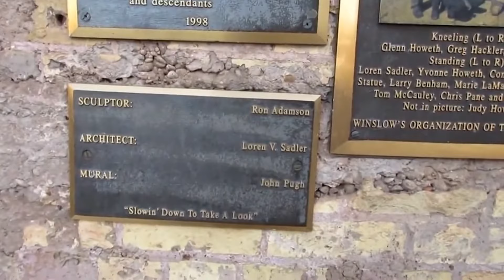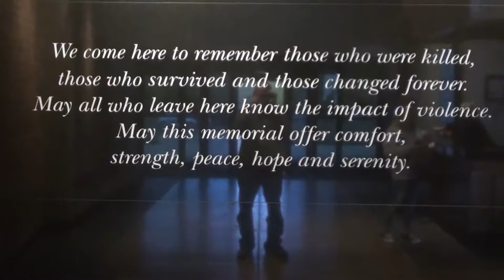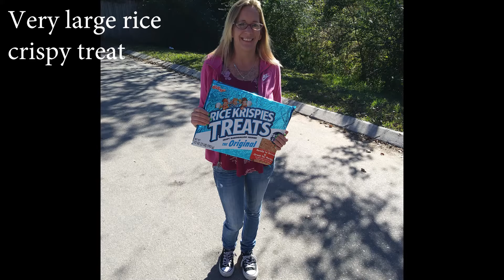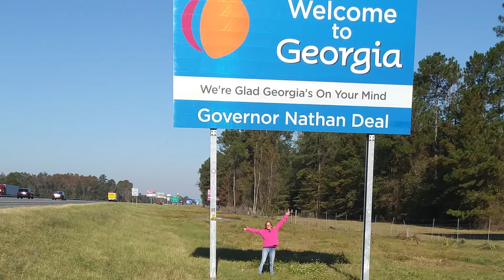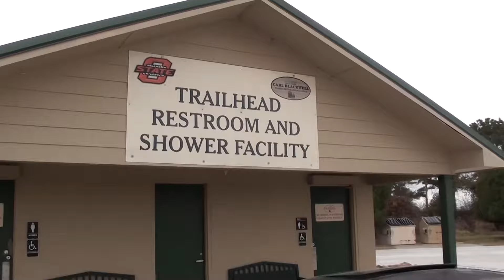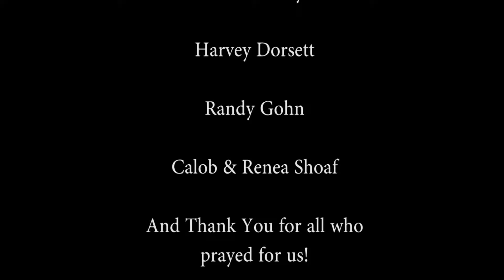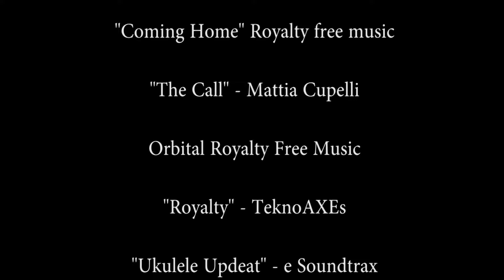Plight of a Indy Filmmaker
a journey of a filmmaker trying to move to Florida to make his next film but ran into several issues. run time 1 hour and 32 min